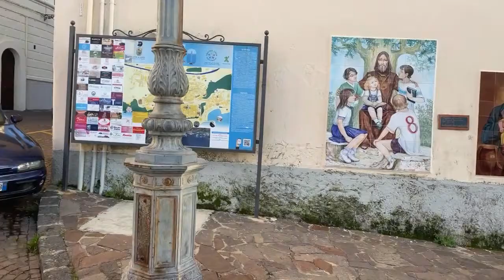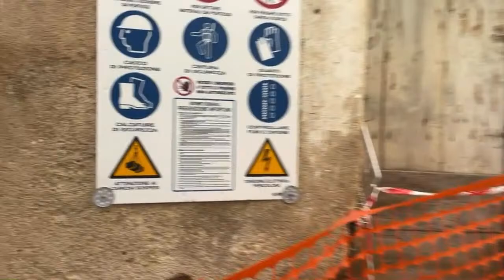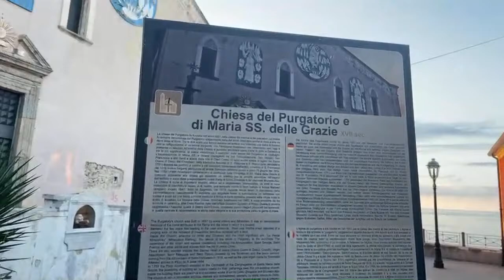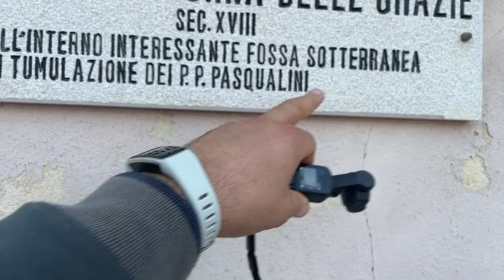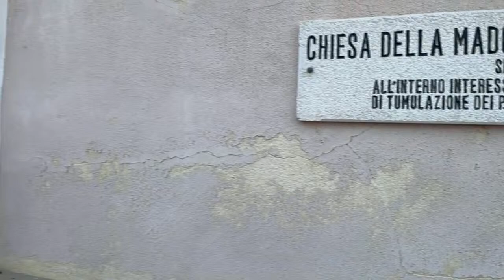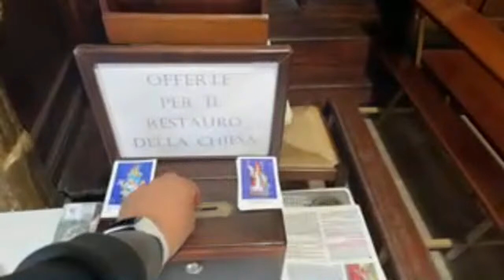Pizzo Calabro Live !!!